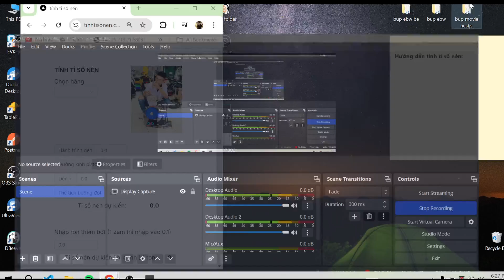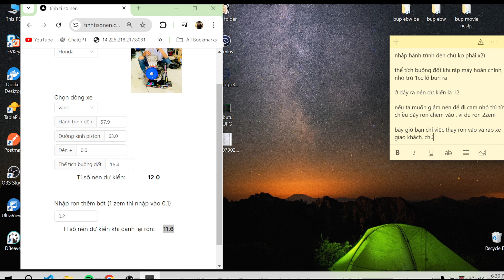Tính tỉ số nén xe máy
bạn truy cập web rồi làm theo clip,

tinh ti so nen